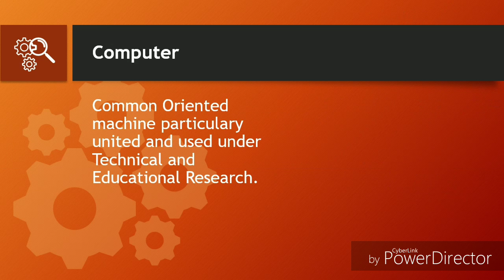Full form of General Terms Use in IT